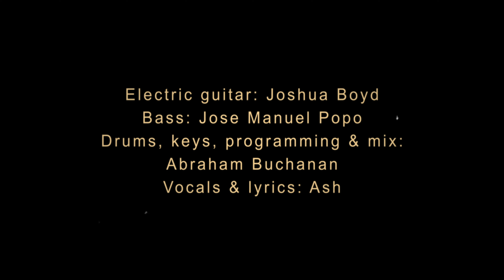RING - official music video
Here is a fun little music video that we produced for Cirque du Soleil artist/musician and music producer Abraham Buchanan.  Lots of smiles and giggles making these musicians into actors.

Concept, directed, DP, filmed and edited by RLP's Paolo A. Santos.

Electric guitar: Joshua Boyd
Bass: Jose Manuel Popo
Drums, keys, programming and mix: Abraham Buchanan
Vocals: Ash

Actors: Abraham Buchanan, Ruth Robles, Joshua Boyd.